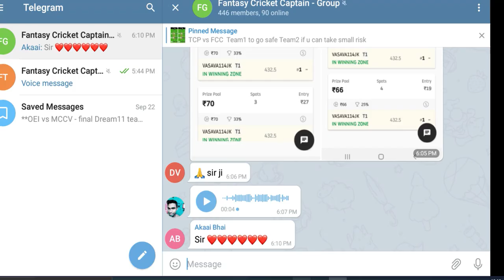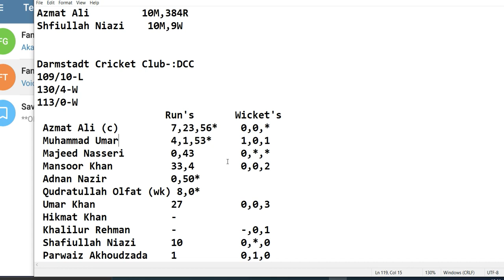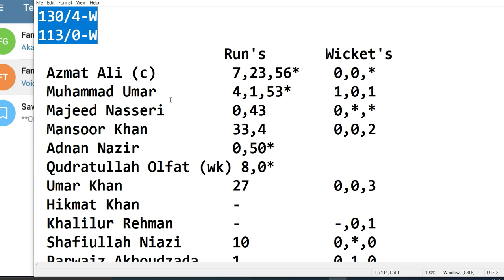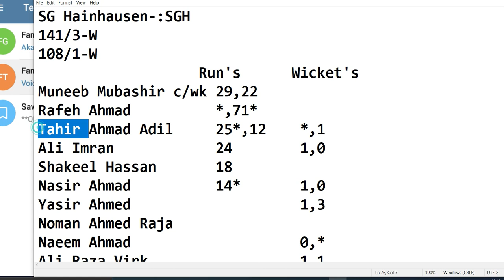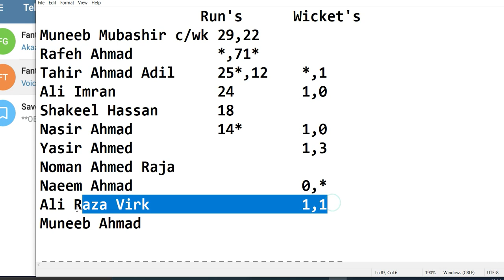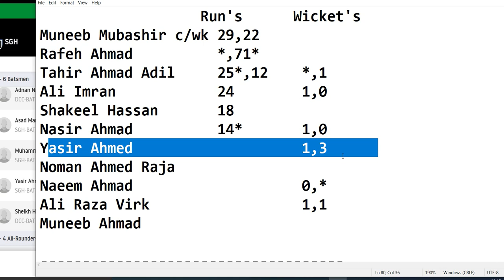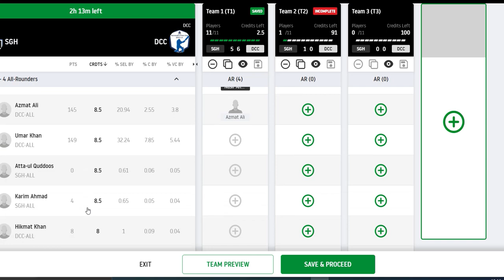SGH vs DCC Dream11 Team | SGH vs DCC Dream11 Prediction.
SGH vs DCC dream11, SGH vs DCC best dream11 team. sgh vs dcc dream11 team, sgh vs dcc. SG Hainhausen vs Darmstadt Cricket Club ECS T10 Frankfurt will be palyed today 29 sep 2020 , In this ECS T10 Frankfurt There are 20 teams in this tournament and this match will be played between SGH and DCC ON 29 sep 2020.
This is the match between sgh and dcc. dcc vs sgh dream11 ECS T10 Frankfurt. ECS T10 Frankfurt 29 sep 2020 sgh vs dcc dream11 team. SGH vs dcc players stats information is given in this video.
SGH vs dcc ECS T10 Frankfurt dream11 prediction SGH vs dcc.

This video includes-:
SGH VS DCC today match prediction for dream11 team is given in this video. The best part is everyone can use this video of sgh and dcc in their today match dream11 prediction of sgh vs dcc.
sgh vs Darmstadt Cricket Club ECS T10 Frankfurt SGH vs DCC. sgh vs DCC best dream11 ECS T10 Frankfurt team SGH vs DCC dream11 grand league.
How to win in dream11 SGH vs DCC today match. sgh vs dcc dream11 today match dream11 prediction , sgh vs dcc dream11 ECS T10 Frankfurt winning team,ECS T10 Frankfurt sgh vs dcc dream11 prediction dcc vs sgh dream11 ECS T10 Frankfurt, sgh vs dcc playing11 dream11. What is team of sgh vs dcc today match dream11. dream11 team sgh vs dcc fantasy cricket.
sgh vs dcc Dream11 ECS T10 Frankfurt fantasy cricket Team, sgh vs dcc Dream11 Team Prediction , dcc vs sgh Dream11 Team Today match. DCC vs SGH Dream11 Team ECS T10 Frankfurt.
SG Hainhausen vs Darmstadt Cricket Club fantasy cricket team is given in this video. SG Hainhausen vs Darmstadt Cricket Club ECS T10 Frankfurt dream11 team, SGH VS DCC FANTASY CRICKET prediction today match , SGH vs dcc dream team, sgh vs dcc Dream11 prediction of today mach is discricbed in this video. SG Hainhausen and Darmstadt Cricket Club are two cricket teams of ECS T10 Frankfurt cricket tournament organised by the sponsor Fancode and it is named as ECS T10 Frankfurt 2020.
Between between these two teams SG Hainhausen cricket is the best team who can win todays cricket match against Darmstadt Cricket Club. So if someone ask about dream11 prediction for the best team then the answer is SG Hainhausen will win this match. Fantasy cricket team for today match prediction of sgh and dcc are discricbed very well in this video. All these information are provided by experience of 3 years of cricket matches between sgh and dcc. SG Hainhausen and dcc fantasy prediction is done by us and ist is the best of our knowledge of sports and cricket. The main difference between sgh and dcc is their batting , both of these two cricket teams have good batting in their playing 11 but SG Hainhausen have much better batting in their cricket team. Dream11 team for today match between sgh vs dcc is given and you can win more then 200000 INR if sgh are lucky to do so. We hope sgh vs dcc dream11 prediction today mnatch will give us big winnings in grand leagues also. sgh vs dcc dream11 tweam of fantasy cricket is provided by best of experts and best of our knowledge of cricket and fantasy cricket. If you wants to win big it is the right time for you in sgh vs dcc dream11 prediction detail analysis to today cricket dream11 match.  SGH vs dcc dream11 prediction today match with fantasy cricket prediction is done in this video . WE hope u will get enough educate with yourself in this sports cricket match of sgh vs dcc.
All the players information of sgh vs dcc and its cricket stats are also explained in this video.

Here are some popular Fantasy Cricket websites-:
1👉

Thanku.